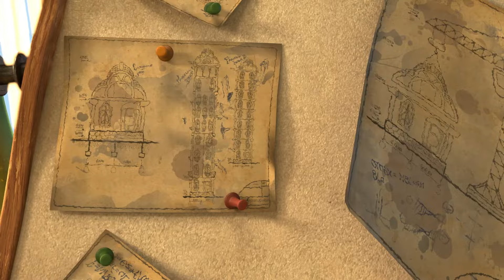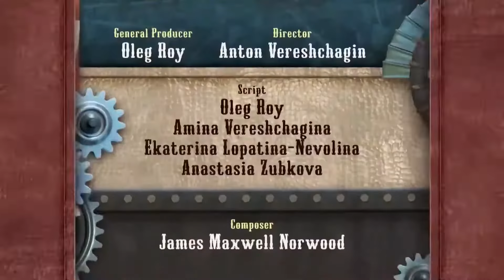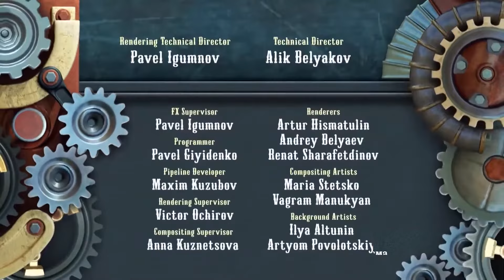Cinkálci º Nikolo º Kreslené pro Děti 2022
Cinkálci §3,6 - Animované pro Děti
Nikolo - vynálezce, inženýr, "ruce Jingle City". Blázen do robotů. Mimochodem, jednu už vymyslel!

Seriál Cinkálci klade velký důraz na kamarádství, vzájemnou blízkost a možnost dosáhnout cíle tím, že pomáháme druhým. Kreslený seriál je určen především dětem ve věku od 5 do 9 let.

V kouzelném světě spokojené děti a jejich chlupatí kamarádi objevují nové věci a zažívají jedinečná dobrodružství.

Animovaný celý seriál 2022 cz dabing
pohádky, rozprávka